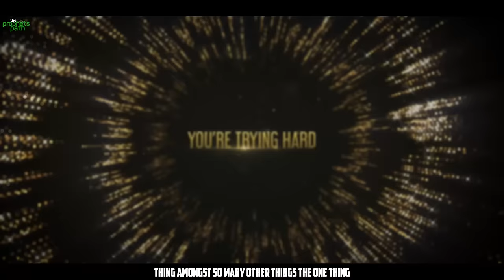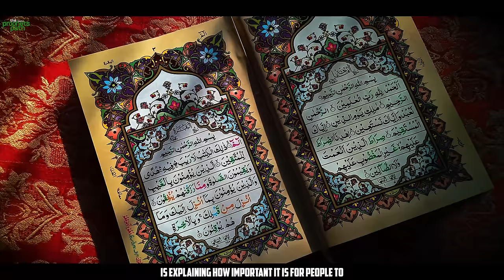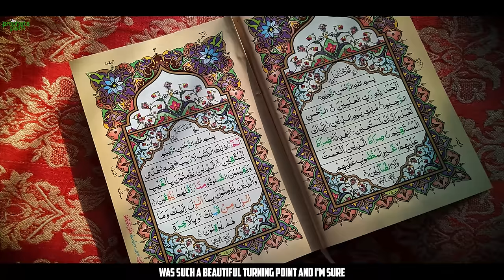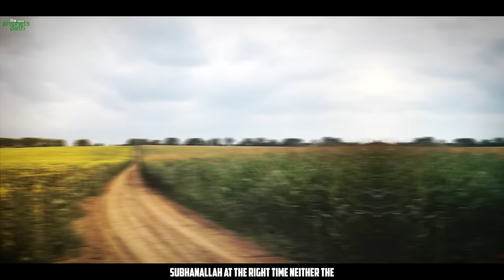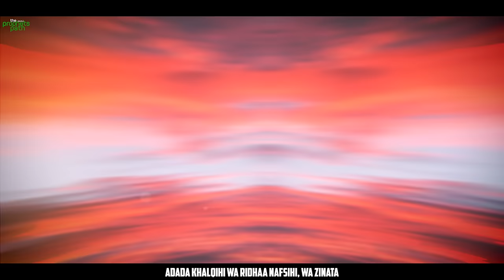ALLAH KNOWS YOU'RE TRYING HARD TO MAKE HIM HAPPY